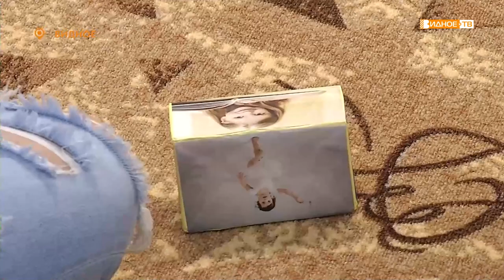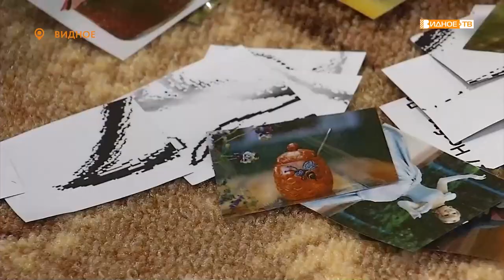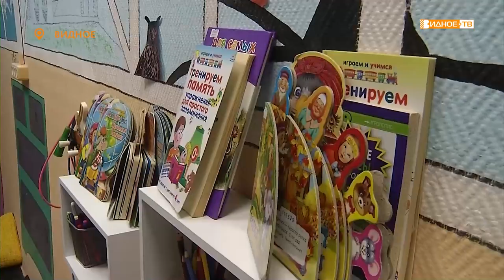Новости телеканала Видное-ТВ (17.05.2022 - вторник)